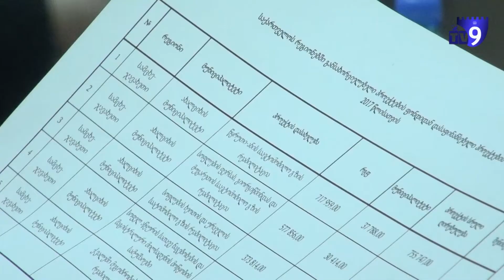ახალციხის მუნიციპალიტეტმა 2017 წლის ბიუჯეტი დაამტკიცა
ახალციხის მუნიციპალიტეტის საკრებულომ, მომავალი წლის ბიუჯეტი დაამტკიცა. არსებულ პროექტს მხარი უმრავლესობის ყველა დეპუტატმა დაუჭირა. საკრებულოს 16–ე სხდომას, ,,ერთიანი ნაციონალური მოძრაობის" წევრები არ ესწრებოდნენ.
2017 წლის დამტკიცებული ბიუჯეტი, პირვანდელ ვერსიასთან შედარებით, 80 000 ლარით მეტია და 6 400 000 ლარით განისაზღვრა. გამგეობაში განმარტავენ, რომ  აღნიშნული ცვლილება ქონების გადასახადის შემოსულობებმა განაპირობა. კიდევ ერთი ცვლილება, რომელიც მთავარი ფინანსური დოკუმენტის პროექტში აისახა, ადმინისტრაციული ხარჯების შემცირებაა.